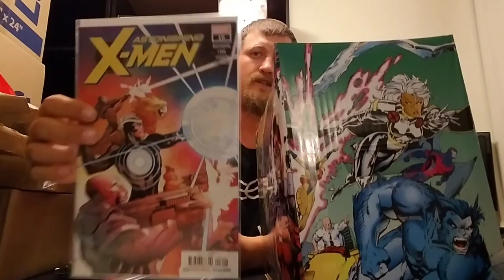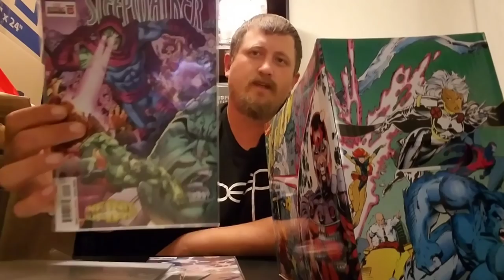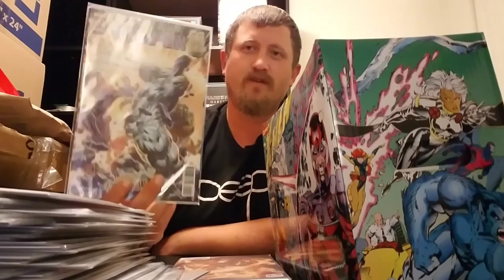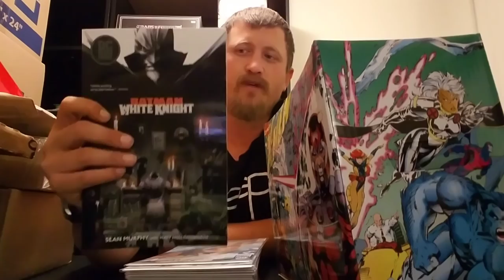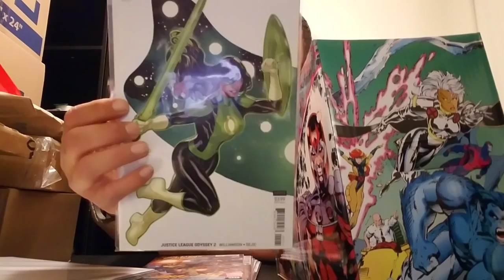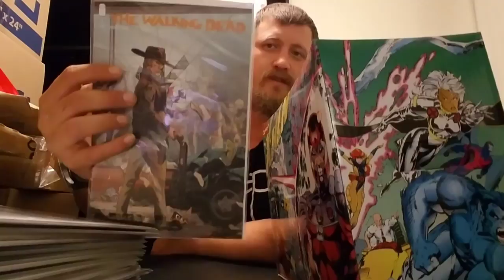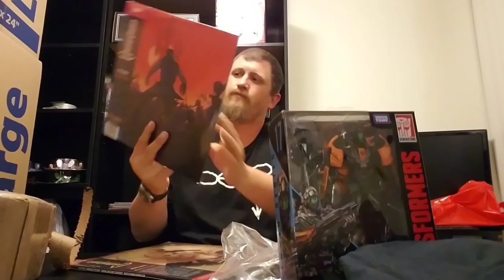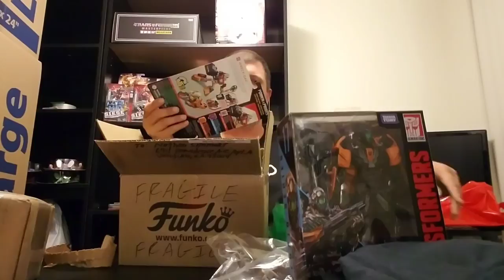Episode 263 - Last Comic Haul & Unboxings from Ventura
Hey everyone, this is our last Comic Haul and Unboxings from Ventura. More to come in Orcutt!!!

Hypno Comics: @hypnocomics on IG

Partsformer:@partsformer on IG

Joe Crabb: joefigure83 on IG

Swingpro71: @swingpro71 on IG